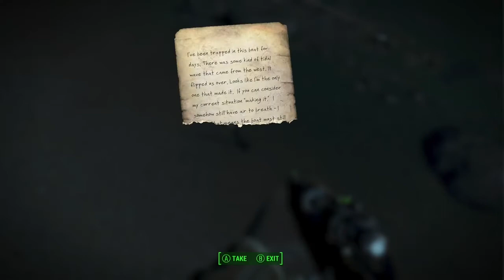All message in a bottle locations and hazmat suit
I recommend the hazmat suit which I will show you where it is in the video is allows you to take less rads and you get 5 rads per second when swimming.